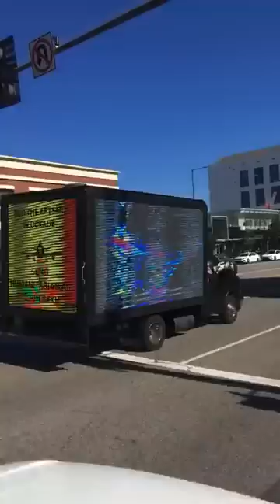Արցախի դրոշներով ավտոերթ ԱՄՆ-ում